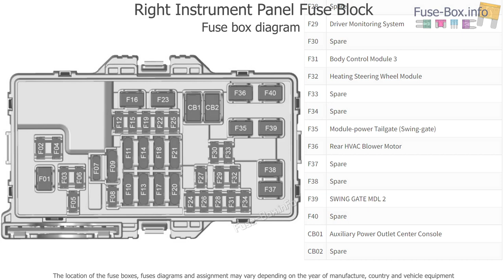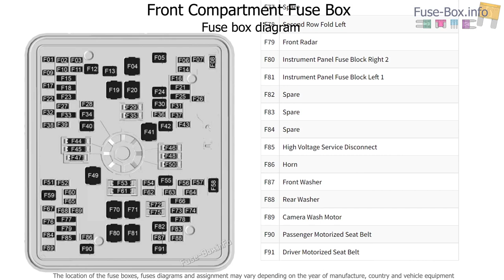Fuse box location and diagrams: GMC Hummer EV (2022-2023)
Fuse box diagrams (location and assignment of electrical fuses) GMC Hummer EV (2021, 2022, 2023..)